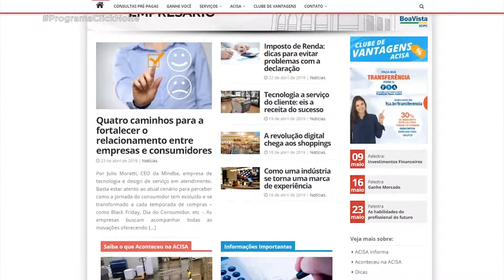Palestra: Lei de Proteção de Dados com Dr. Ruy Coppola Jr. e Pedro Cia Jr.